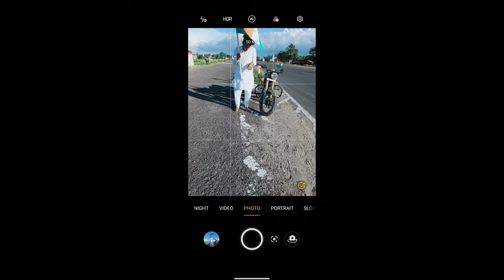INDEPENDENCE DAY SPECIA |VLOG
TO ALL..!
FOR MORE CONTENT CHECK MY INSTAGRAM...!
Music and Sound by - Pixabay

JAI HIND 🇮🇳